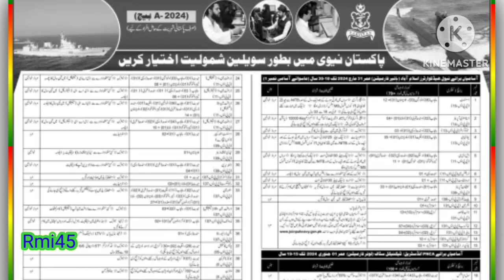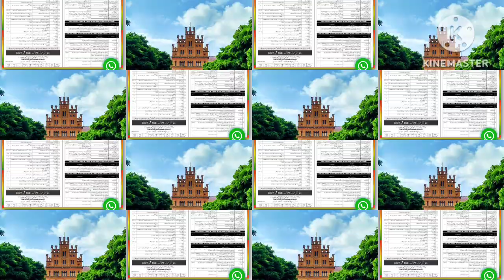pak navy civilian jobs 2023 | new jobs today | new jobs 2023 in Pakistan today | job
pak navy civilian jobs 2023 | new jobs today | new jobs 2023 in Pakistan today | govt jobs | @Rmi45
this video is about pak navy civilian jobs
sso jobs in Punjab